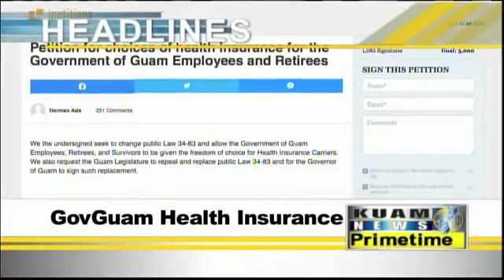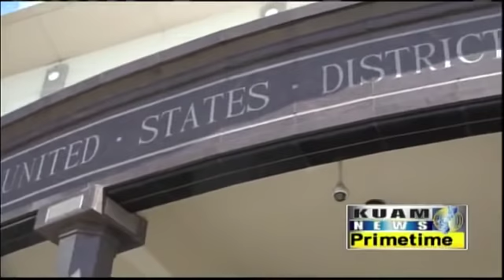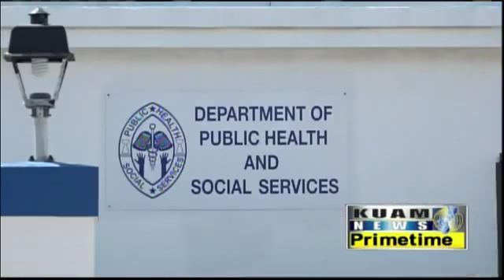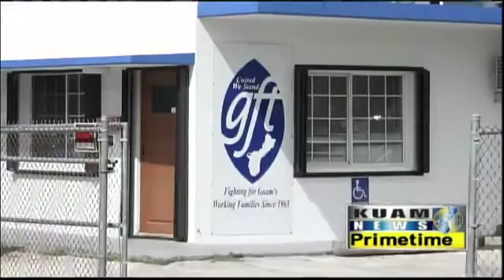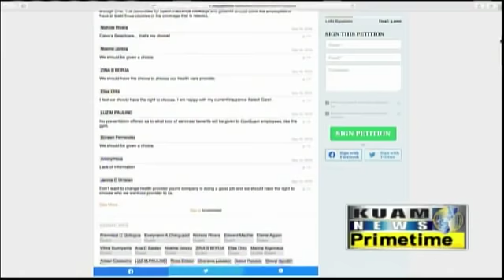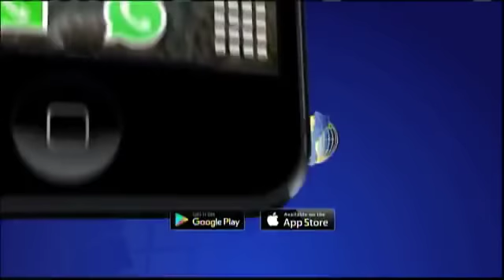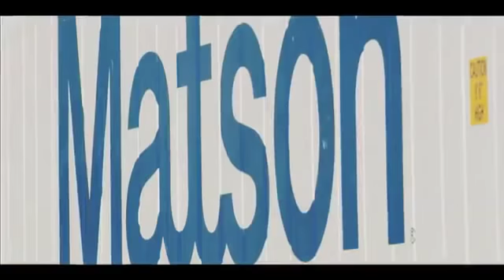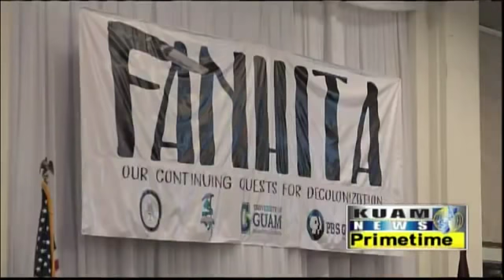KUAM News LIVE: September 16, 2019